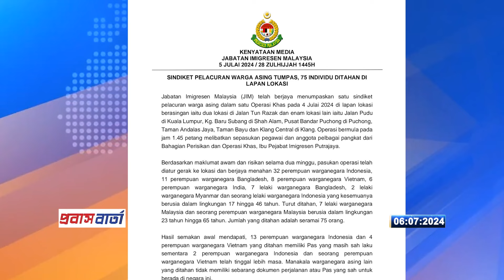মালয়েশিয়ায় অ সা মা জিক কাজে লিপ্ত থাকায় ১১ বাংলাদেশি নারী গ্রে ফ তার ।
মালয়েশিয়ায় অ সা মা জিক কাজে লিপ্ত থাকায় ১১ বাংলাদেশি নারী গ্রেফতার ।

Channel information:
প্রবাস বার্তা চ্যানেল - পিবিসি। প্রবাত খাতের বিশেষায়িত মিডিয়া। প্রচলিত গণমাধ্যমের গতানুগতিক খবরের বাইরে প্রবাস বা‍‍র্তায় থাকছে, খবরের ভিতরের তথ্য৤  দেশ- বিদেশে প্রবাসীদের সব তথ্য, প্রবাসী কল্যাণ ও বৈদেশিক কর্মসংস্থান মন্ত্রণালয়, জনশক্তি কর্মসংস্থান ও প্রশিক্ষণ ব্যুরো (বিএমইটি), ওয়েজ আর্নার্স কল্যাণ বোর্ড, বাংলাদেশ ওভারসীজ এমপ্লয়মেন্ট এন্ড সার্ভিসেস লি:(বোয়েসেল), সকল কারিগরি প্রশিক্ষণ কেন্দ্র (টিটিসি), সকল জেলা কর্মসংস্থান ও জনশক্তি অফিস (ডিইএমও) এবং বিভান্ন দেশে বাংলাদেশ দূতাবাসের সকল তথ্য থাকছে প্রবাস বার্তায়।

Probash Barta Channel - PBC. This Channel Powered By Probash Barta Communications. It's a Specialized media of Expatriate Workers & this sector.

Our Digital Platform :
প্রবাস বার্তার সব তথ্য আপনার হাতের মুঠোয় পেতে, যুক্ত থাকুন: